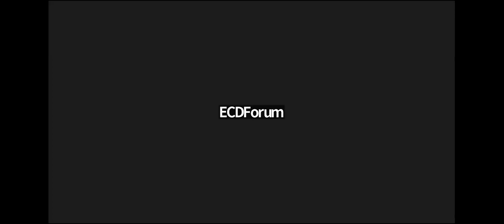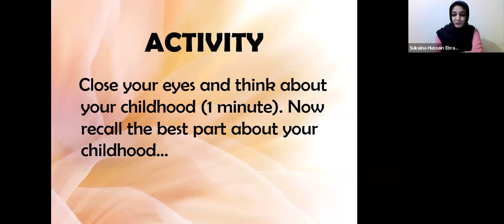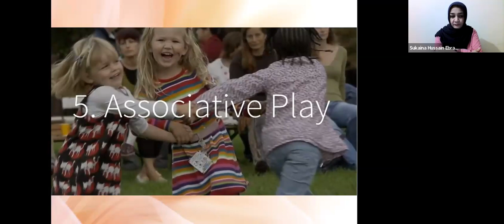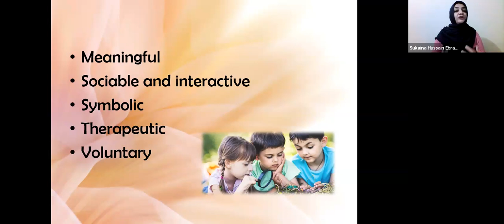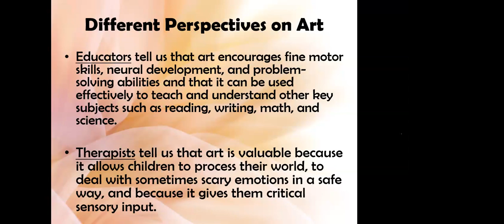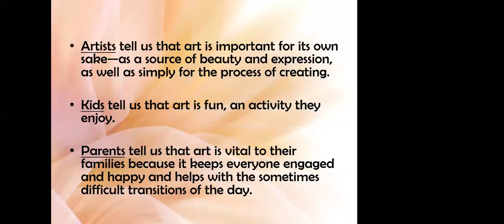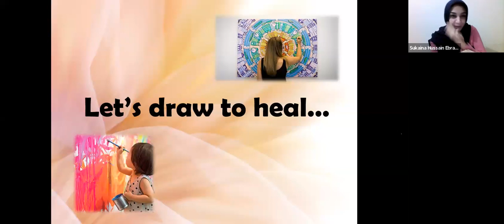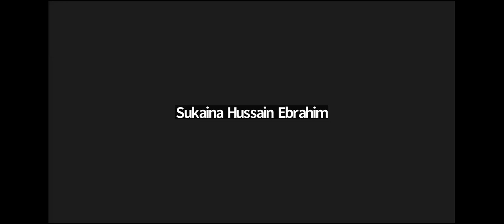ECDF 1 Day Online Course by Sukaina Hussain Ebrahim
ECDF organized a free online course by Sukaina Hussain Ebrahim from Pakistan on the Importance of Art and Play in Early Childhood Years.